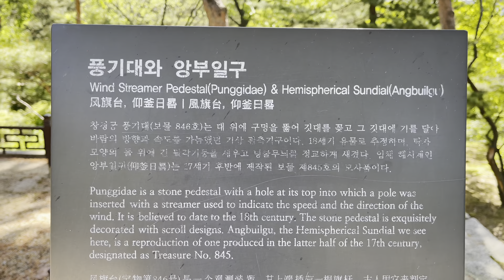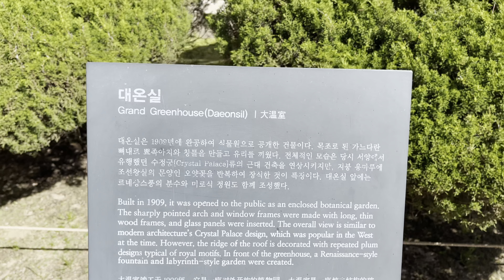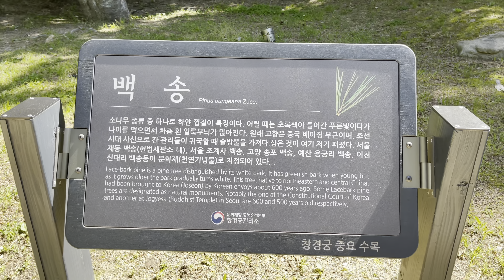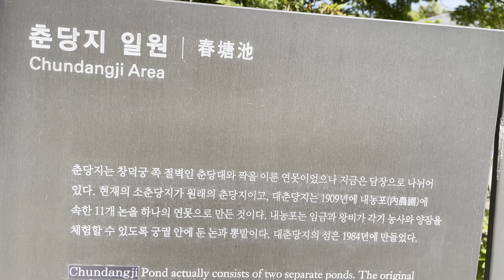창경궁 춘당지 대온실 산책 합니다 눈이 부시게 아름다운 5월 봄날 산책 하기 좋아요 서울여행 서울 데이트 코스 봄 나들이 명소 korea 4k [4k hdr]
안녕하세요 코리아4k입니다.
오늘은 창경궁 후원에 있는 춘당지,대온실 산책입니다.
맑고 푸른 하늘과 초록 초록함이 더 아름답게 보이네요.
산책해 보세요

산책일자 --2021년 5월9일 오전 9시30분

Hello, this is Korea 4k.
Today is a walk in the Chundangji and the large greenhouse in the backing of Changgyeonggung Palace.
The clear blue sky and greenish greenness look more beautiful.

창경궁 춘당지
Changgyeonggung Chundangji Pond , 昌慶宮 春塘池

창경궁에 있는 연못.
창경궁(昌慶宮) 후원에 있는 연못이다. 춘당지(春塘池) 앞에는 창경궁 후원 내 넓은 마당인 춘당대(春塘臺)가 있었다. 조선시대 춘당대는 현재보다 지대가 높았고 선조(宣祖) 때 이곳에서 과거시험을 치르기도 하였다. 춘당지는 창덕궁을 둘러싼 언덕에서 흘러내리는 작은 냇물을 모아 만들어진 연못이었다.

창경궁 대온실
Changgyeonggung Grand Greenhouse, 昌慶宮 大溫室
창경궁 경내에 있는 온실. 국가등록문화재 제83호이다.
1909년에 건립한 국내 최초의 서양식 온실로 철골 구조와 유리, 목재가 혼합된 건축물이다. 창경궁 식물원은 일제가 순종을 창덕궁에 유폐시킨 뒤 왕을 위로한다는 명목으로 동물원과 함께 지은 것이다. 일본 황실 식물원 책임자였던 후쿠와가 1907년 설계하고 프랑스 회사에서 시공했는데 당시에는 동양 최대의 규모였다. 처음에는 대온실 후면에 원형 평면의 돔식 온실 2개를 서로 마주 보게 세웠으나 후에 돔식 온실 2개는 철거하여 현재 대온실만 남아 있다.

19세기 말 시작된 세계박람회 전시 건물의 형식을 따른 근대 건축물로 19세기부터 근대 건축에 사용되기 시작한 철과 유리가 우리나라의 건축물에 사용된 모습을 볼 수 있다. 서울특별시 종로구 와룡동 2-1번지 창경궁 경내에 있다.

Changgyeonggung Chundangji
A pond in Changgyeonggung.
It is a pond in the backing of Changgyeonggung Palace. In front of Chundangji (春塘池), there was Chundangdae (春塘臺), a large courtyard in the backing of Changgyeonggung Palace. During the Joseon Dynasty, Chundang University had a higher area than the present, and during the Seonjo period, past exams were also taken here. Chundangji was a pond made of small streams flowing down the hills surrounding Changdeokgung Palace.

Changgyeonggung large greenhouse
A greenhouse in the grounds of Changgyeonggung Palace. It is National Registered Cultural Property No. 83.
Built in 1909, it is the first Western-style greenhouse in Korea, and it is a structure in which steel structure, glass, and wood are mixed. The Changgyeonggung Botanical Garden was built with the zoo in the name of comforting the king after the Japanese imprisoned Sunjong in Changdeokgung. Designed by Fukuwa, the head of the Japanese Imperial Botanical Garden, in 1907 and constructed by a French company, it was the largest in the East at that time. At first, two dome-type greenhouses in circular planes were built to face each other at the rear of the large greenhouse, but the two domed greenhouses were later demolished and only the large greenhouse remains.

It is a modern building that follows the format of the World Expo exhibition building that began at the end of the 19th century, and you can see the appearance of steel and glass that began to be used in modern architecture from the 19th century in Korean buildings. It is located in the grounds of Changgyeonggung Palace, 2-1 Waryong-dong, Jongno-gu, Seoul.

Please enjoy beautiful scenery of korea with 4K hdr video.